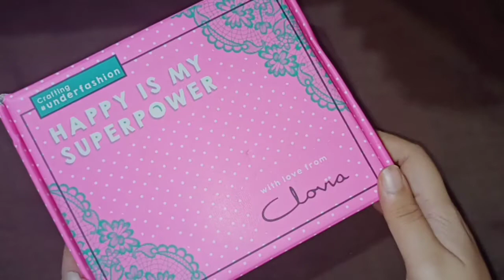Clovia bra haul 2021| 4 bra for 799 | 4 panties at 499 | bralette, panties, nightwear, activewear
Hello everyone 🌹

In today's vedio i am going to Share samll Clovia bra haul they all are daily wear kind of bra. All are very affordable plus comfortable 👌 if you are searching for for nice and affordable bra than this vedio is only for you🥰🥰🥰

TO GET DISCOUNT
PARTNER CODE- AKKI003
COPOUN CODE- ONLINE3/SHALLY10

You can checkout the playlist of all Clovia haul